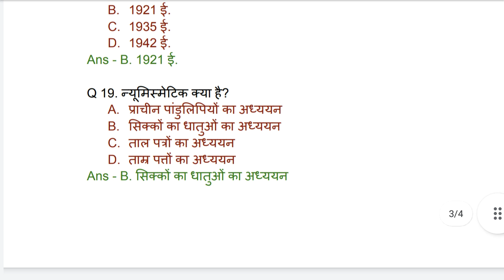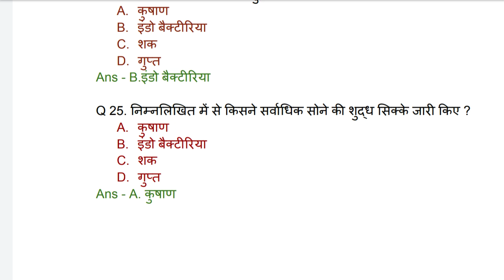SSC GK ke important questions.SSC GK ke questions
SSC GK ke questions answer
SSC GK questions answer
SSC GK most questions answer
SSC GK questions answer in hindi